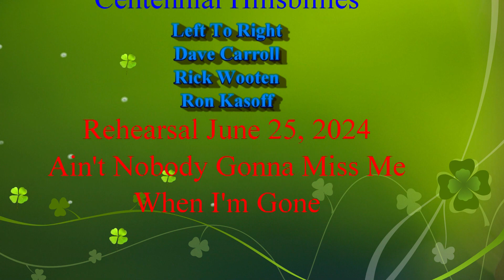Ain't Nobody Gonna Miss Me When I'm Gone Centennial Hillsbillies Rehearsal 25 Jun 24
More work on sets for our July 27th gig at Soulbelly Barbecue.